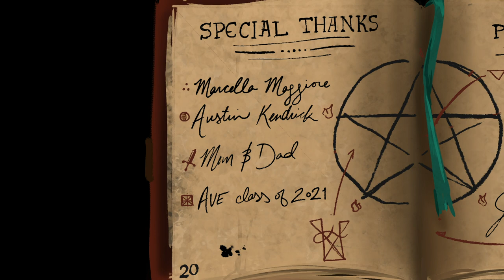DEVIL'S IN THE DETAILS - Animation Short Film 2021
Winona decides to summon Satan to get back at her vampire ex-boyfriend. She gets less than she bargained for.

Soundtrack: Robert Mai
Sound Editor: Austin Olivia Kendrick
Voices: Nola Klop, Matthew Moore, Skyler Brigmann

Chapman University Dodge College of Film and Media Arts 2021 Thesis Film